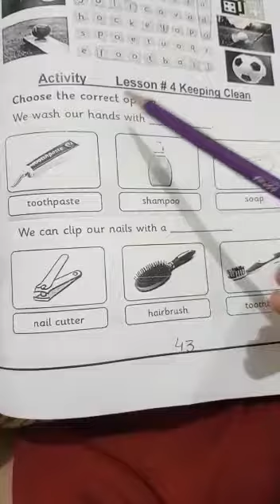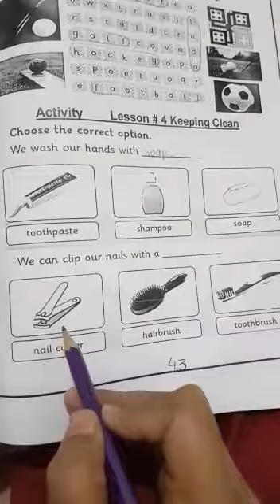17/7/20 Class 1 GK written lecture part 1